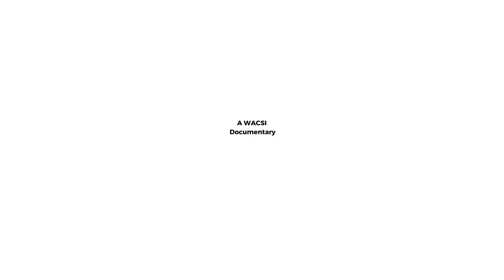Telling our stories: How SIMBA Ghana contributed to improved literacy in Tamale, Ghana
This is a story of how SIMBA Ghana, a small NGO in Tamale, Northern region of Ghana, contributed to improved literacy among school children in the region through application of local fundraising techniques and a match-funding support from WACSI under the Change the Game Academy initiative supported by Wilde Ganzen.